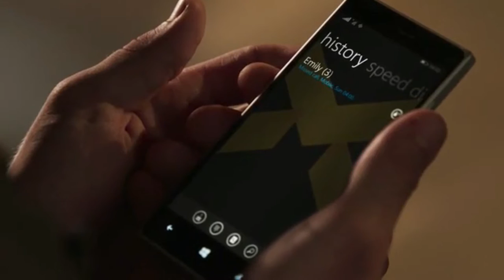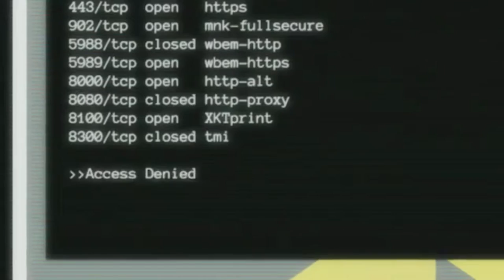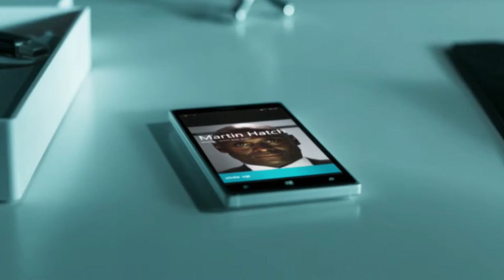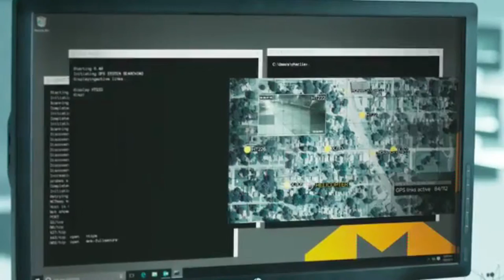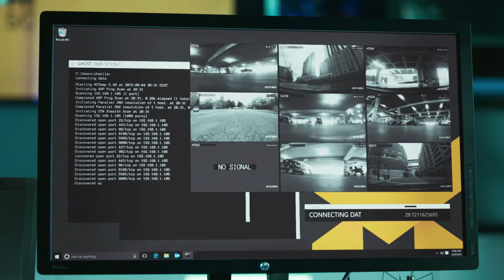Quantum Break - Episode 1 | Monarch Solutions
Episode 1 from the TV show segment of the game.